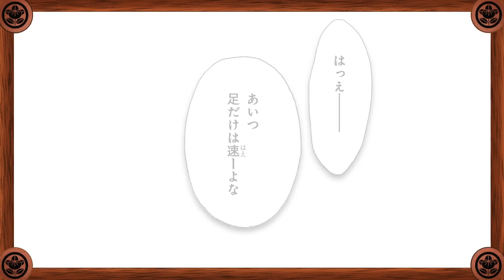森本梢子「アシガール」①～⑨絶賛発売中！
速川 唯は、遅刻・忘れ物・居眠りの常習犯で、恋愛にもオシャレにも関心がないぐうたら女子­高生。なんの目標もなくなんとなく過ごしていたある日、弟の尊がつくったタイムマシン­をうっかり起動させてしまい、戦国の世へ...!?